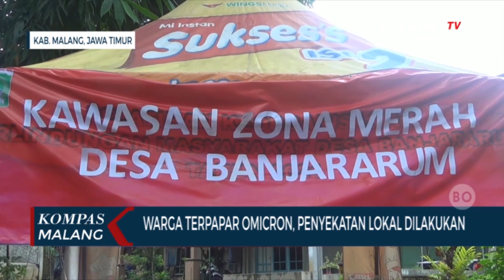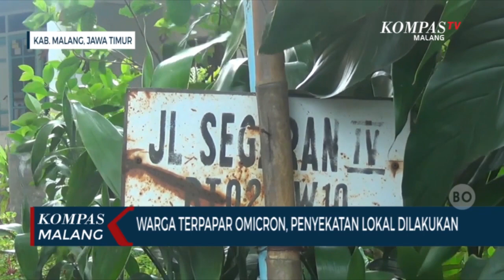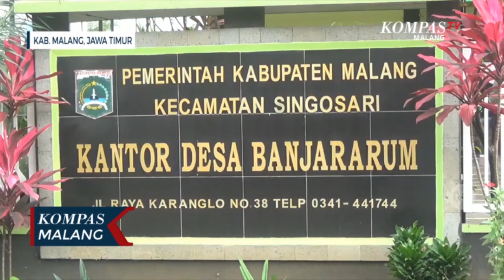Varian Omicron Terdeteksi di Kabupaten Malang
MALANG, KOMPAS.TV-Sebuah permukiman di Kecamatan Singosari Kabupaten Malang terpaksa dilakukan penyekatan lokal pasca seorang warga, L (30), dinyatakan positif covid varian omicron.

Penyekatan lokal dilakukan di Jalan Segaran gang 4 RT 02 RW 10 Desa Banjararum Kecamatan Singosari. Suasana kampung tampak sepi, hanya terlihat dua petugas kepolisian dan TNI yang berjaga di pos penyekatan.

Kini kondisi L telah menjalani perawatan di Safe House Rusunawa Kepanjen Kabupaten Malang guna menjalani isolasi.

Dua anggota keluarga L juga tengah menjalani isolasi. Keduanya juga dinyatakan positif covid setelah dilakukan tes PCR dari hasil pelacakan, namun belum diketahui pasti untuk variannya.

Diduga wanita ini terpapar omicron dari suaminya yang lebih dulu dirawat di sebuah rumah sakit di Kota Malang.

Saat ini Dinkes Kabupaten Malang masih memperluas pelacakan kontak erat wanita ini guna mencegah sebaran covid varian omicron, khususnya di wilayah Kabupaten Malang.